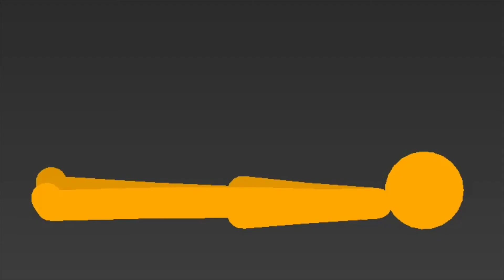Stick Nodes | [Heroes Among Us] Unofficial Episode 1 (Very Old )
After a week of crime Furn decided to take a rest from Heroing for a while and takes a nap, unaware that something bigger than robbing banks and mugging is occurring.